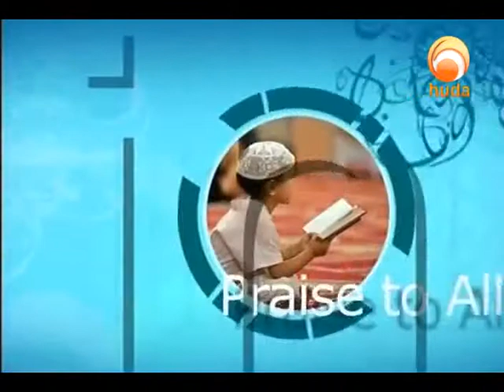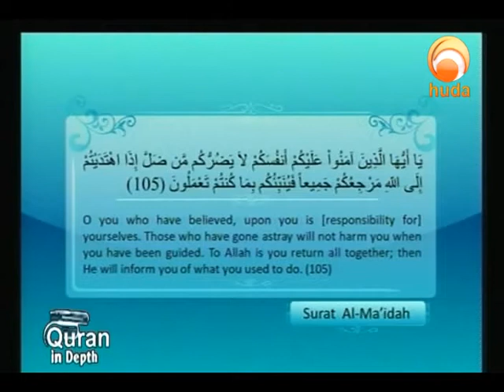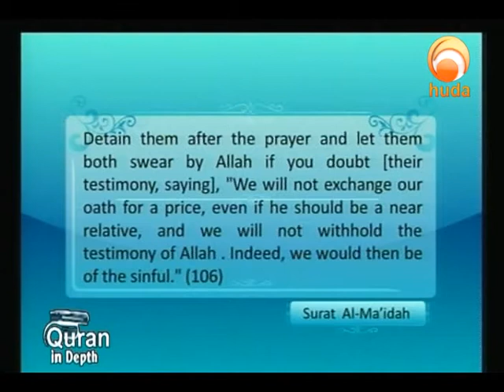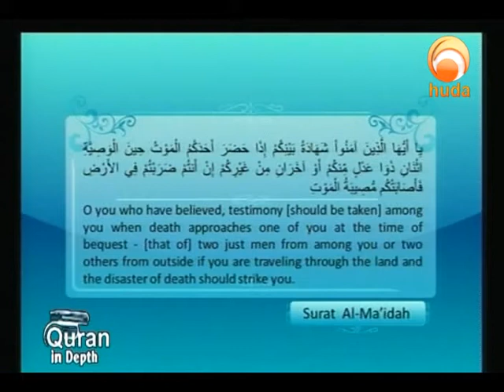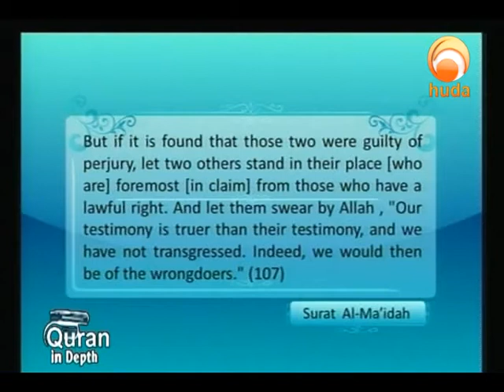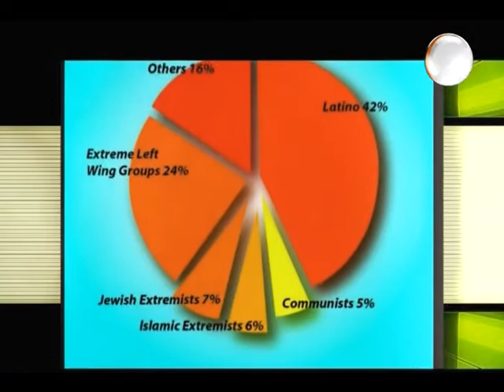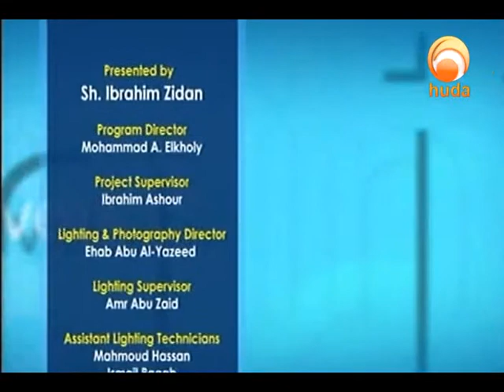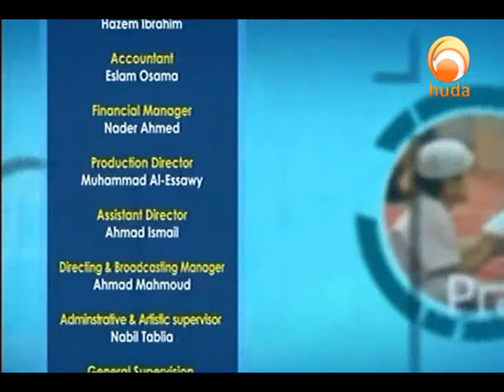Quran in Depth: Surat Al-Ma’idah verses (105-108)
Quran in Depth is a program that explains the meanings of the Quran so that the viewers can understand its messages. Sh. Ibrahim Zidan provides an access key to the greatest source of guidance ever.